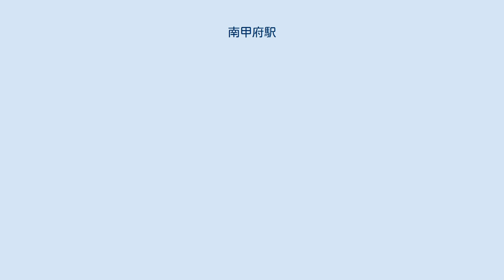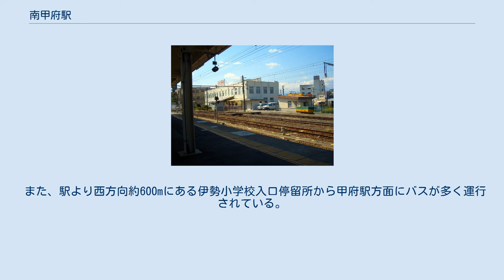南甲府駅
南甲府駅（みなみこうふえき）は、山梨県甲府市南口町にある、東海旅客鉄道（JR東海）身延線の駅である。
 身延線の主要駅で、特急「ふじかわ」を含み全ての列車が停車する。
定期列車で設定は無いが毎年8月に行われる神明の花火大会や山梨県高校総体の開催日には南甲府駅始発終着の臨時列車が運転される事がある。
また甲府駅との間に数本の回送列車が設定されている。
 ホームの様子。
2011年6月撮影 ホームから駅舎を見る。
2010年10月撮影 島式ホーム1面2線を有する地上駅。
線路はほぼ北東から南西に走り、駅舎はその北西側に設けられている。
のりばは駅舎側から1番線、2番線となっている。
 ホームの甲斐住吉方は緩やかな坂となっており、これを下ったところから構内踏切（遮断機・警報機つき）が駅舎にのびている。
当駅はこのほかに多数の留置線を持ち、身延線の車両基地となっている。
 駅舎は身延線の前身である「富士身延鉄道」が1928年（昭和3年）の駅開業時に建てたものである。
当時は富士身延鉄道の本社も入っていたためコンクリート二階建ての大変重みのある建築物となっている。
駅舎の内部には待合所と窓口のほかに自動券売機が1台と営業していない旅行センターがある。
管理駅として、市川大門駅 - 金手駅間の各駅を管理している。
JR全線きっぷうりばも設置され、改札は駅員が行なっている。
時間帯によっては窓口休止時間もある。
 かつて当駅はJR貨物の駅（国鉄時代は貨物取扱駅）で、最盛期の1970年ごろは、身延線で最も貨物取扱量の多い駅であった。
取扱品は石炭や石油、飼料、セメントなどで、複数の専用線が当駅に接続していた。
最後まで使用されていた専用線は宇部三菱セメント甲府サービスステーションへ続く専用線であったが、施設の移転に伴い1997年10月に廃止された。
それにより、当駅の貨物列車の発着が無くなった。
 また専用線の他にも、駅舎の北側に1面1線の貨物ホームが存在していたが、1986年11月1日のダイヤ改正により使用されなくなり撤去された。
 1日平均乗車人員は以下の通りとなっている。
 駅前にはタクシー乗り場、バス乗り場及び交番がある。
周辺は甲府の市街地である。
また地元企業の石油油槽所が多くあり、ガソリンスタンドへの出荷拠点となっている。
線路を挟んで東側地区へつながる地下道が駅舎隣の駐輪場の中に設置されている。
 また、駅より西方向約600mにある伊勢小学校入口停留所から甲府駅方面にバスが多く運行されている。
 ※特急「ふじかわ」の隣の停車駅は列車記事を参照のこと。